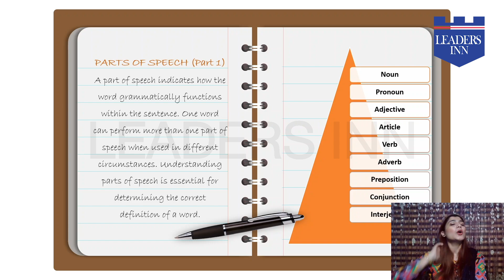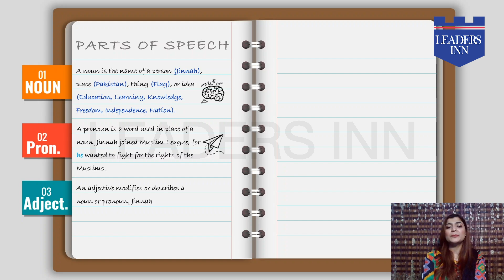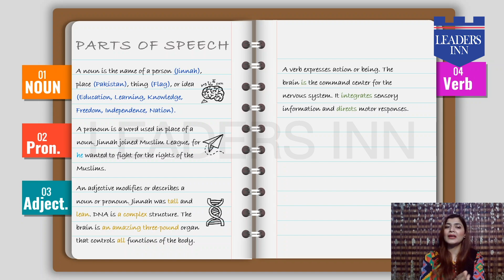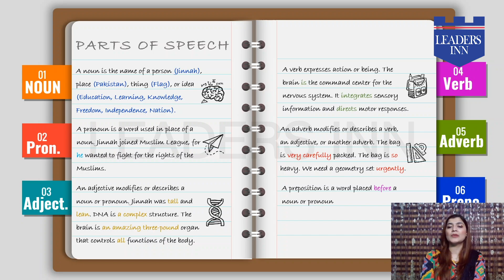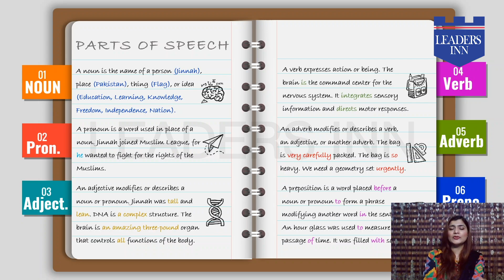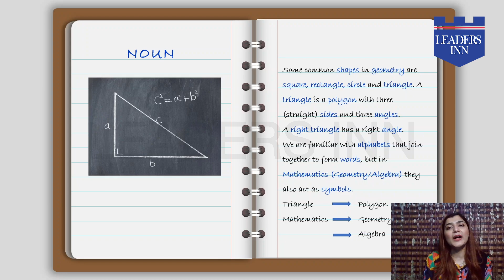Basic English Grammar| Parts of Speech| Noun and its Types| Learn English| Fatima Batool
ESL learners must start with parts of speech which is the most essential part of basic English grammar. Although the concept is as old as hills, many a time we need parts of speech examples in sentences so that one can learn basic English grammar easily.
Sentence is a complete idea conveyed through words: each word act as a part of speech within the sentence. It is this part that helps us understand the grammatical role of the word within a sentence. A word can perform different parts of speech in different sentences. Understanding the PARTS OF SPEECH is the first step towards learning grammar. This video is a general discussion of Parts of Speech as well as Noun which is the most significant part of a sentence.
Noun is the name of a person, place, thing or idea. Noun is of two types: Proper or Common. Two other types of noun are Tangible or Intangible. A noun is something without which we can't express our ideas. We are surrounded by nouns, and we need nouns to explain all that we experience.
Mentor: Ms. Fatima Batool
Live Classes: Leaders Inn, Lahore